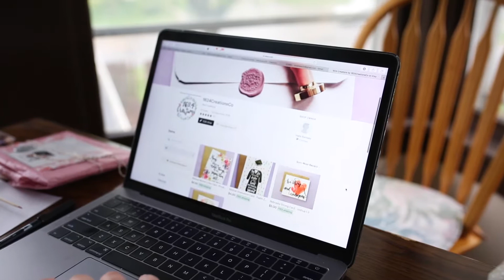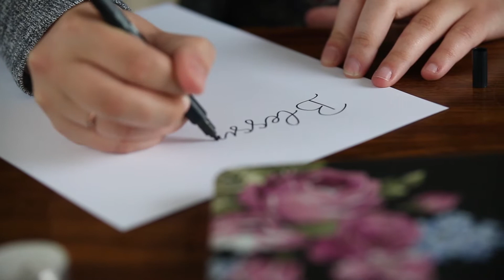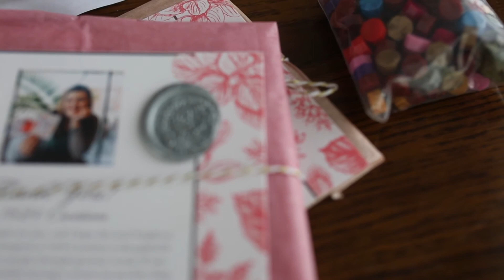Engler Student: Halle Ramsey, 1624 Creations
"I definitely believe that words change lives. You know, the way that we speak to one another changes how we interact with each other and also how we interact with ourself."

Halle Ramsey is the founder of 1624 Creations. Watch her story about using her creativity and love for words to build deeper connections and uplift others. Thank you, Halle, for encouraging the people in our community and beyond!